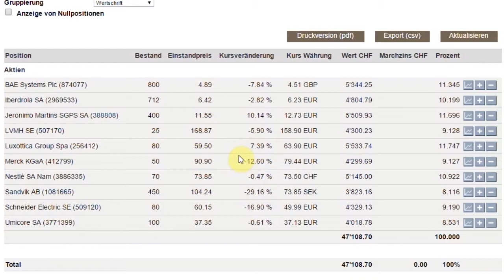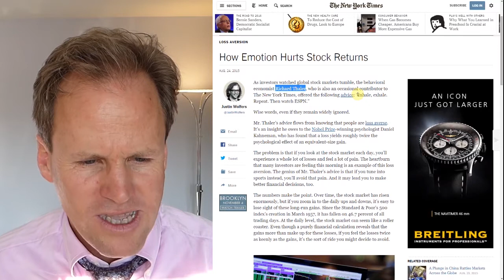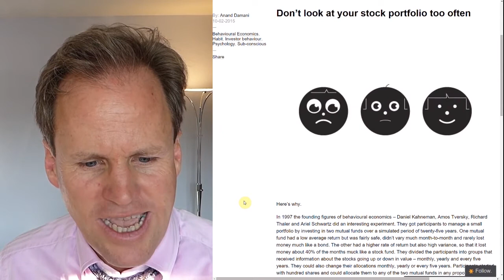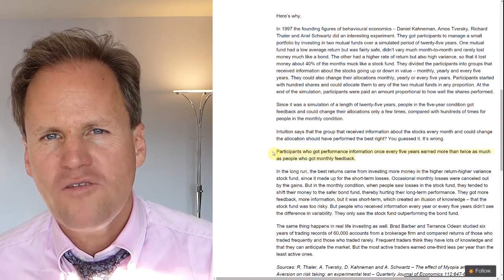Ops. Ich habe verloren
Seit Beginn des YouTube-Aktienportfolios „Europa“ von Hermann Stern ist der Euro-Stoxx Index um 11% gesunken. Das Portfolio selbst ist von 50’000 CHF um 2700 CHF gesunken. Verluste tun weh, denn das Geld hätte man besser anders ausgeben können. Aber niemand kennt den richtigen Zeitpunkt zum Investieren. Somit bleiben zwei Alternativen:

1. Absichern
2. Langsam rein, langsam raus - so sieht sicheres Investieren aus

Absichern ist zu teuer. Wie es besser mit „Langsam rein, langsam raus“ geht, wird im Video besprochen.